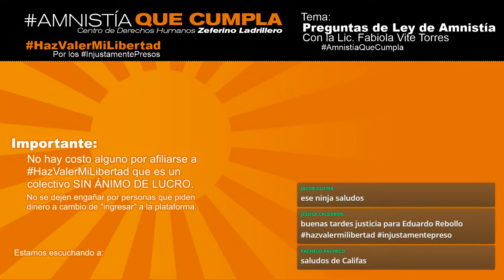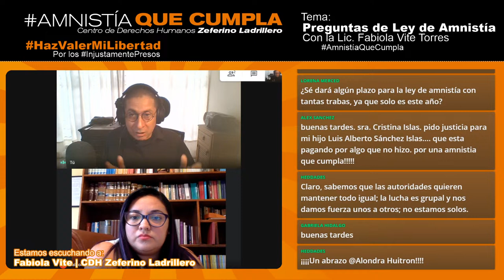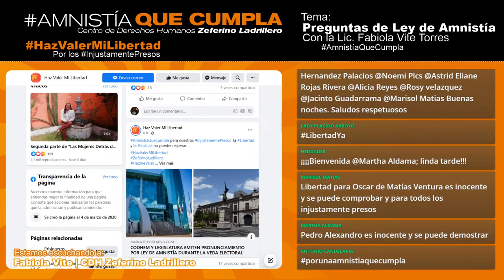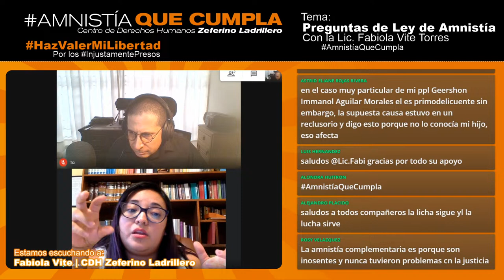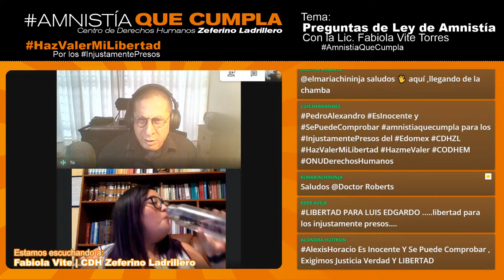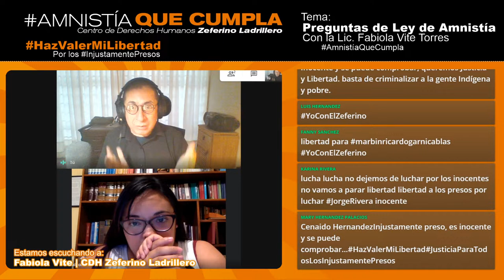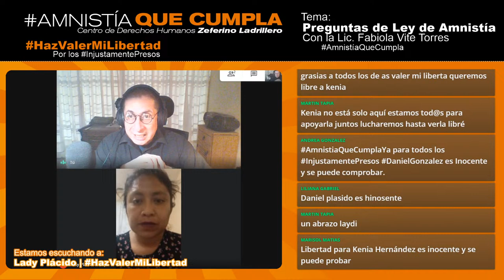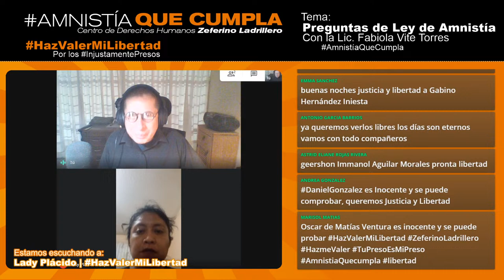HazValerMiLibertad Preguntas y respuestas con la Lic. Fabiola Vite del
El día de hoy estaremos en sesión de preguntas y respuestas acerca de la LeyDeManistia en el EdoMex así que preparen sus preguntas para tener una interacción muy activa.

1. Plataforma
2. Facebook
3. Twitter

Donaciones al Centro de Derechos Humanos Zeferino Ladrillero
Banco: BBVA
Sucursal: 0136
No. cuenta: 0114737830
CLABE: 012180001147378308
Código Swift: BCMRMXMMPYM

4. Itzel Morales 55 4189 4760
5. Teresa Medina 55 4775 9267
6. Diana Castillo 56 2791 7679
7. Noemí Carreto 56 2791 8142

Si quieres ser parte del equipo de asesores de la Ley de Amnistía, contacta a través de los siguientes correos electrónicos: